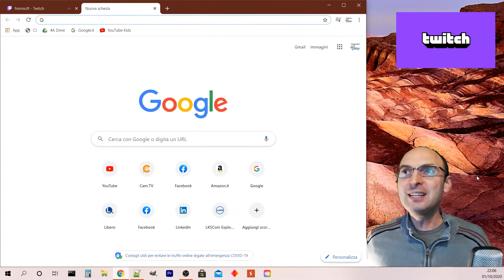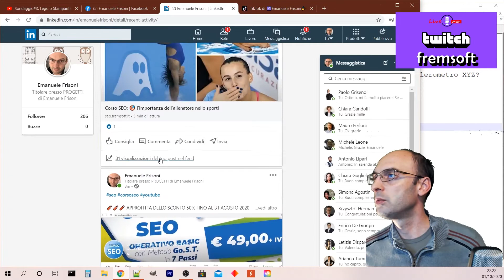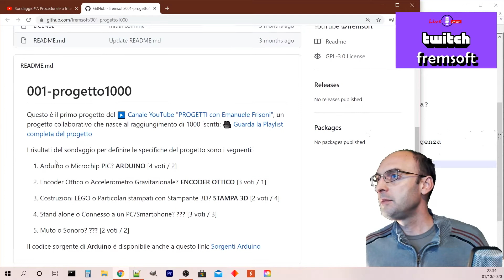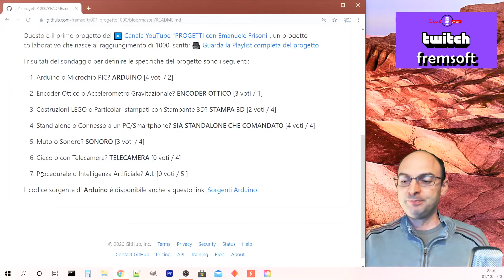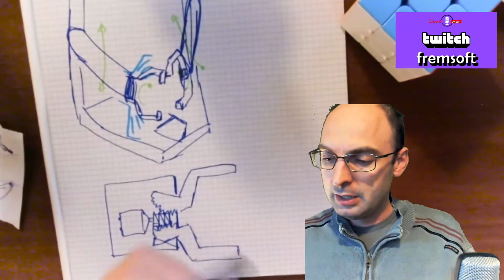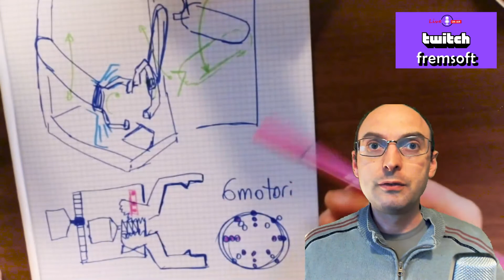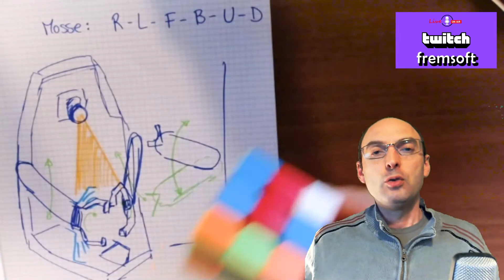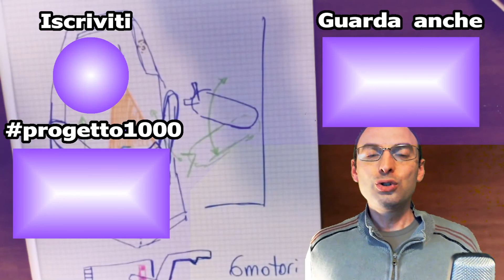Progetto1000 • Robot che risolve il Cubo di Rubik con Arduino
Finalmente è giunto il momento di andare in live streaming con progetto1000! Oggi definiamo le specifiche di progetto del Robot che risolve il Cubo di Rubik con Arduino.

La progettazione di Progetto1000 avverrà in diretta su Twitch tutti i giovedì sera alle ore 22:00 e tutte le sessioni di progettazione verranno ritagliate, sintetizzate e caricate su canale YouTube.

In questa prima live definiamo le specifiche di progetto e le modalità per collaborare alla progettazione e come sostenere il canale.

Lista della spesa per auto-costruirsi Progetto1000, il Robot che risolve il Cubo di Rubik:

Sostieni PROGETTO1000 acquistando i componenti necessari alla creazione del prototipo e facendoli recapitare al mio indirizzo su:
📓 "Wishlist Amazon"

Indice degli argomenti:
0:00 saluti e introduzione
0:25 che cos'è progetto1000
0:57 le vostre risposte ai sondaggi
8:39 progetto su github
9:18 progetto arduino cloud
10:32 progetto1000: un Robot che risolve il cubo di Rubik
14:05 schizzo di progetto
17:24 quali movimenti fa il braccio del robot
19:11 quali movimenti fa il polso del robot
23:05 cubo di Rubik campione
24:23 sistema di riferimento
26:15 robot per fare lo scramble del cubo di Rubik
27:45 regolamento per la collaborazione
29:35 considerazioni conclusive

🎞 Video montato con Adobe Premiere PRO:
Studenti e docenti risparmiano il 65% su Creative Cloud

🛒 "Set 6 motori con accessori"
🛒 "Encoder ottico per Arduino"
🛒 "Telecamera a colori per Arduino"